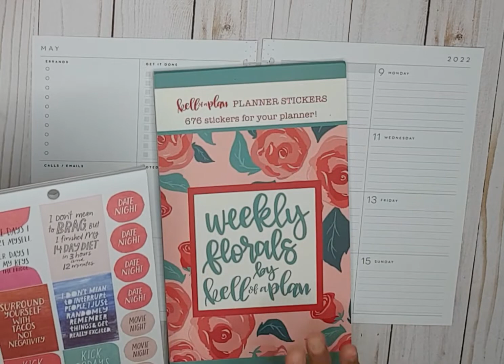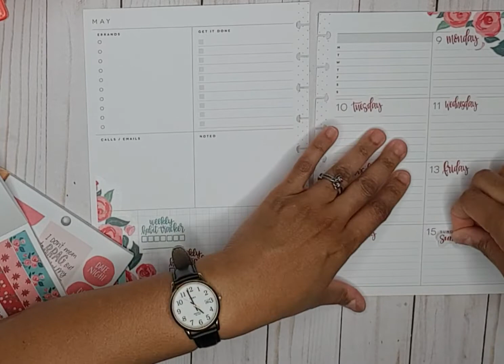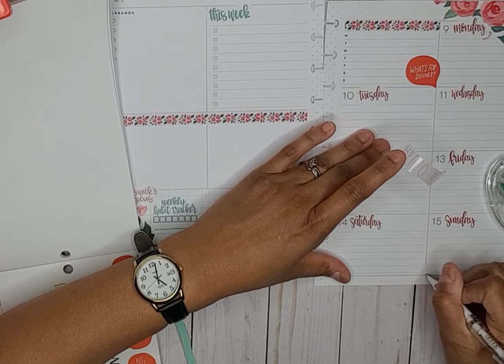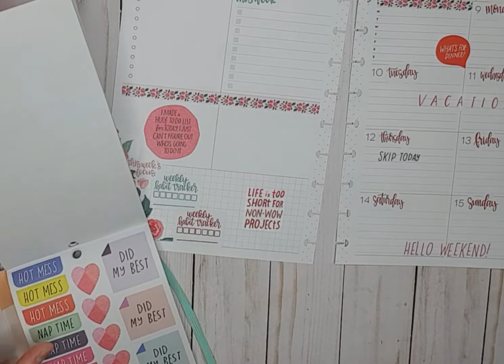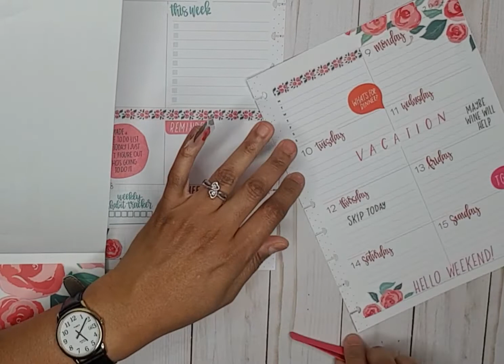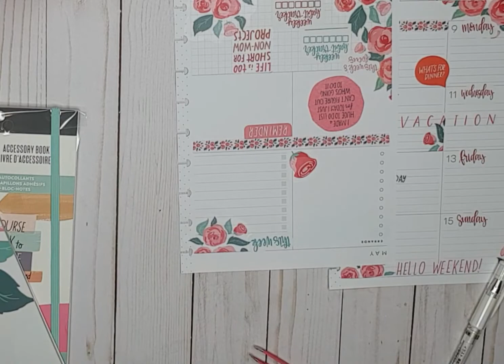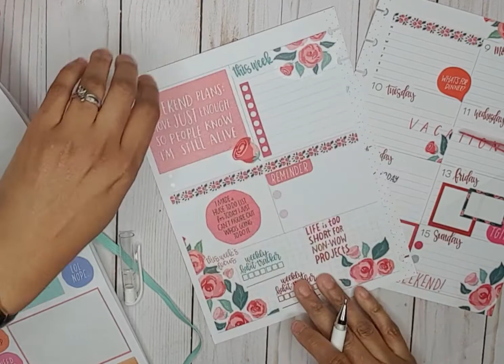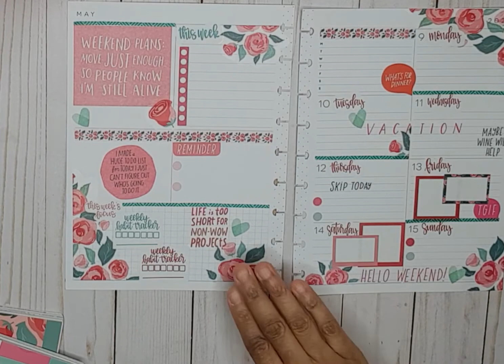HAPPY PLANNER/DASHBOARD LAYOUT/ MAY 9-15, 2022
In this video I prepare next week's spread in my catch all planner. This is spread is beautiful to me, I love the red and pink florals. 🥰💞